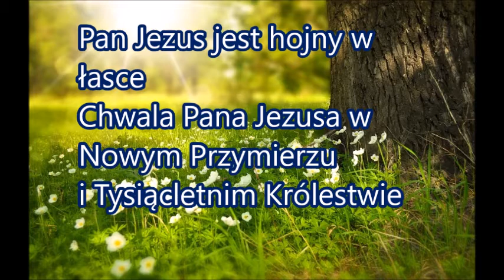Pan Jezus hojny w łasce Chwala Pana Jezusa w Nowym Przymierzu i Tysiącletnim Królestwie